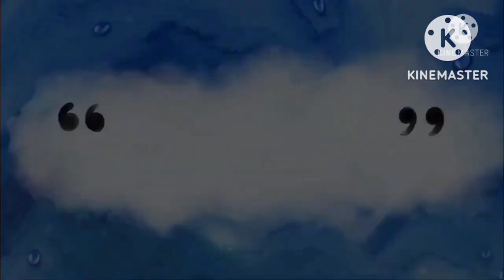Quick and Easy single step krosha saree kuchu design | Singe colour beginners krosha kuchu design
Quick and Easy single step krosha saree kuchu design | Singe colour beginners krosha kuchu design - Needle and Craft !!

If you like the video plz give 👍 and share your valuable comments !!

❤️ Pinterest ❤️  Needle and craft